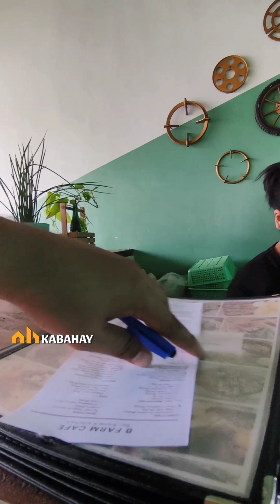FOODTRIP WITH MY CLIENTS AFTER UNIT TURNOVER - Seriya Baliuag | Kabahay Goals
Thank you Reyes Fam ☺️ and Welcome po sa Seriya! 🌿

Para sa Future Home ng iyong Pamilya, INVEST IN SERIYA, INVEST WITH RRCT REALTY! 🌿

ＭＲ. ＫΛＢΛＨΛＹ 🔐
𝒀𝒐𝒖𝒓 𝑭𝒓𝒊𝒆𝒏𝒅𝒍𝒚 𝑺𝒂𝒍𝒆𝒔 𝑴𝒂𝒏𝒂𝒈𝒆𝒓

𝗥𝗥𝗖𝗧 𝗥𝗲𝗮𝗹𝘁𝘆 & 𝗠𝗮𝗿𝗸𝗲𝘁𝗶𝗻𝗴 𝗖𝗼𝗿𝗽𝗼𝗿𝗮𝘁𝗶𝗼𝗻
𝐹𝑖𝑛𝑑𝑖𝑛𝑔 𝐻𝑂𝑀𝐸 𝑓𝑜𝑟 𝑦𝑜𝑢!
𝑃𝑅𝐶 𝐿𝑖𝑐𝑒𝑛𝑠𝑒 𝑁𝑜. 0013076
𝐷𝐻𝑆𝑈𝐷 𝐿𝑖𝑐𝑒𝑛𝑠𝑒 𝑁𝑜. 002220